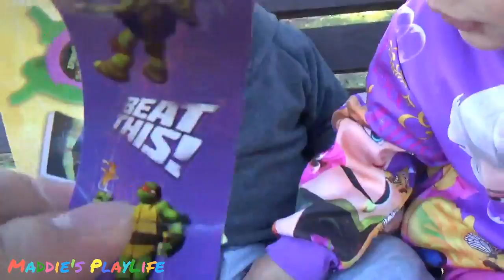Guildford Outdoor Playground Clean Up Snow White Fire Trucks Egg Hunt Challenge Frozen Avengers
Guildford Outdoor Playground Clean Up with Snow White and Fire Trucks Egg Hunt Challenge Frozen Disney Princess Ninja Turtles and Avengers

On the way to Aunt’s house, we found a nice playground to play. Decided to clean it up early in the morning with Snow White and Fire Trucks. Followed by a fun Egg Hunt Challenge for Frozen, Disney Princess, Ninja Turtles and Avengers Egg Toys. Maddie and Judah had fun and healthy exercise in the crisp cold morning air, but then they ate some lollies...

Video Schedule:
Maddie Monday's - Madilyn only videos
Family Wednesday's - Maddie with Judah/family/friends
Flashback Friday's - Maddie as a baby

YouTube Set Up:
Laptop - Lenovo

Reuse Description:
Maddie’s PlayLife
Videos edited by Cousins
SnapChat by Cousins: @maddy_playlife